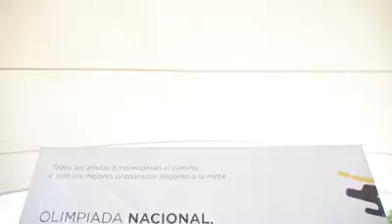Inauguración etapa Municipal de la Olimpiada y Nacional Juvenil 2019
Campeche Durante la inauguración de la etapa Municipal de la Olimpiada y Nacional Juvenil 2019, el alcalde del H Ayuntamiento de Campeche Eliseo Fernández Montufar, exhortó a todos los atletas participantes a conseguir un mayor nivel de competencia, a conducirse con apego a las reglas de cada disciplina deportiva como atletas de alto rendimiento para representar dignamente al municipio en la justa deportiva más grande e importante del país.